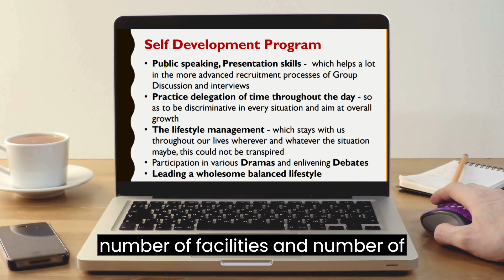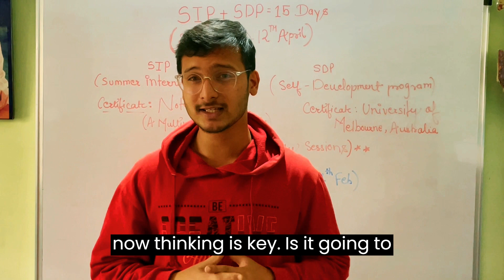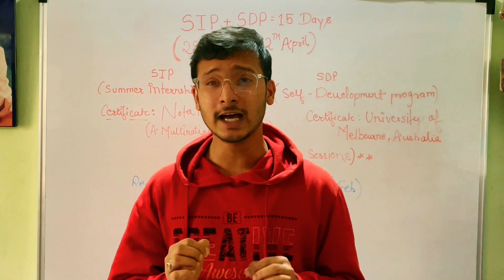SIP SDP 2023 Introduction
SWC brings out an amazing opportunity for you titled "Summer Internship Program & Self Development Program (SIP-SDP). It is a 15-day program that helps you to develop your technical skills. At the same time, this program gives you an experience on how to lead a balanced life.

After the successful completion of the internship, all students will get a certificate from NOTA MEDIA

For Self Development Program, the certificate will be provided from The Yoga Club- University of Melbourne and Student Welfare Club.

Limited seats !!! So, Hurry Up

Register @ 2600/- till Feb 27. Fees will be increased after that.